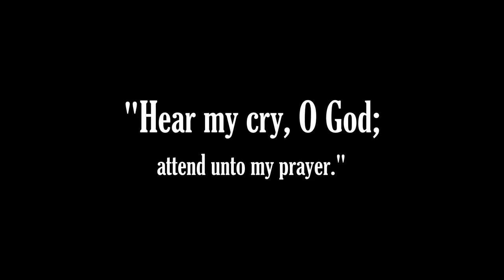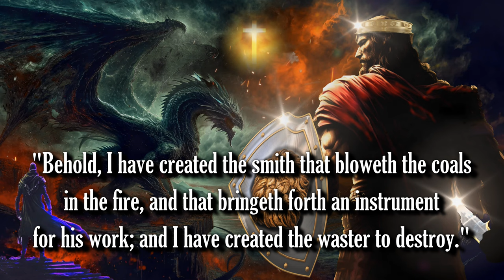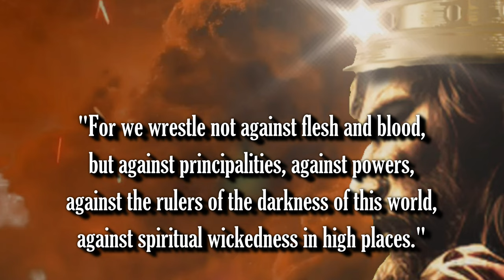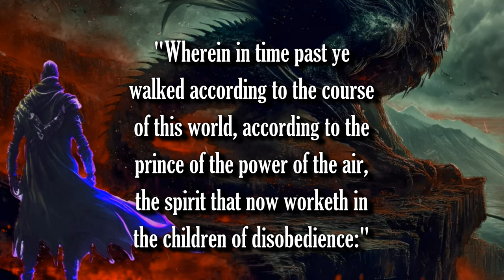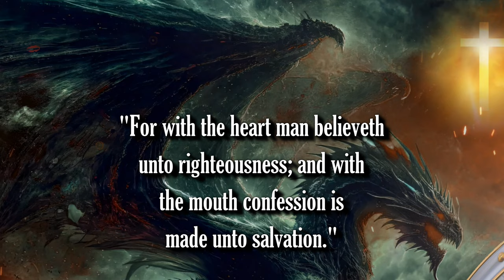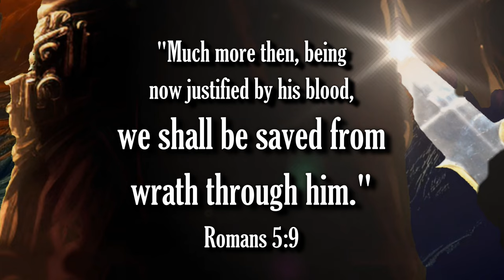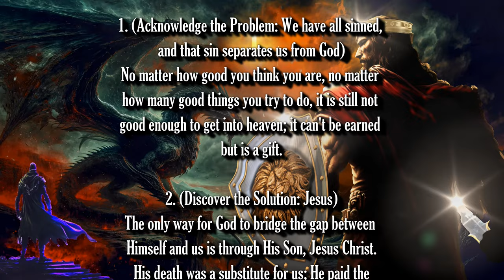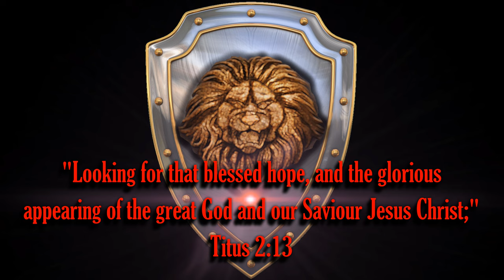OFFICIAL TRAILER - JESUS: DESTROYER OF DARKNESS - COMING SOON!!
Bible prophecy update: Be encouraged brethren! The devil is defeated! JESUS IS COMING! THE RAPTURE IS IMMINENT!

1. (Acknowledge the Problem: We have all sinned,

2. (Discover the Solution: Jesus)

3. (Respond: Believe, Repent, Confess,
lives.

Pray this prayer with sincerity of heart:

receive, Amen."

of heaven.

have them."
(Mark 11:24)

that not of yourselves: it is the gift of God:
(Ephesians 2:8-9)

(John 14:6)

Original Imagery:
Chil Vera

Scriptures:
Authorized King James Version